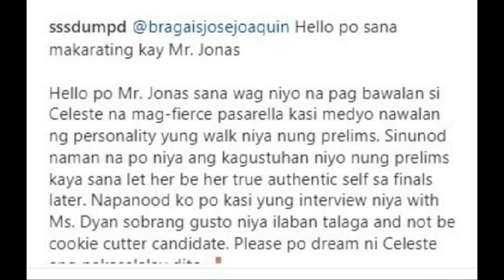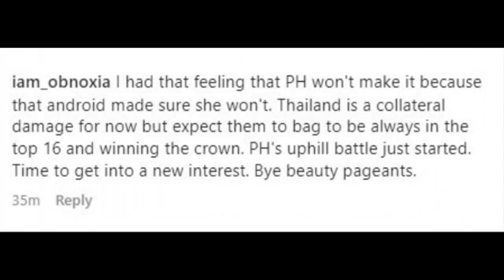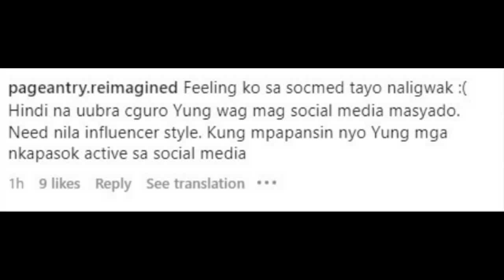CELESTE CORTESI KITANG KITA ANG PAG-IYAK SA PAGKATALO! MISS U PH SINISI NG NETIZENS DAHIL DITO!